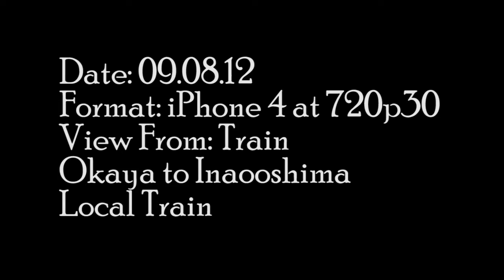Videoblog No. 50 - 09.08.12 - Train - Okaya to Inaooshima - Local Train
This is another clip from our train journey between Kyoto and Nagano. This part of the journey was the final leg, and was spent on a tiny and slow local train from Okaya, the same train I mentioned in my previous videoblog post. As you can see from the video, we gradually got closer and closer to the mountains, progressing away from the towns towards the more rural parts of Nagano filled with farmland and smaller villages.
Apologies for the stream of train window video posts in the last few updates! I didn't plan my schedule very well for this part of the journey, but I promise there will be some more variation in the next post!
This post also marks my 50th videoblog post. Who knows how long this blog is going to end up running at this rate!